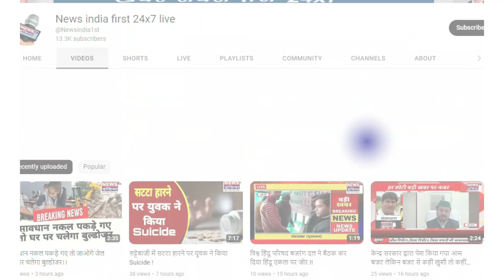पुलिस द्वारा चार अभियुक्तों को चोरी की योजना बनाते हुए गिरफ्तार किया गया || Newsindia1st